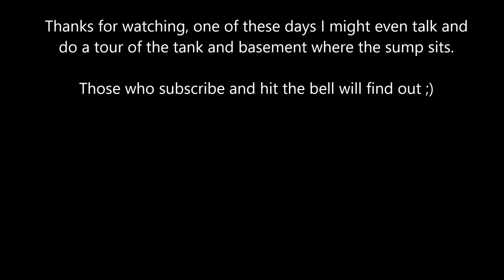Feeding the reeftank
In this video I simply feed the reeftank.
Pellets are given daily, Nori 3-4 days/week, and the brine is given 2-3 times/week.

This saltwater reeftank has the following dimensions:
90*60*40cm or 3ft*2ft*16inches high which equals to 216Ltr or 57Gallons
Actual volume is 200L / 53G

The sump sits in the basement and consists of 2 tanks that together holds 248L / 65G.
The first stage of the sump holds filterfloss, a zeovit reactor holding biological media in shape of ceramic rings and live rubble,
aswell as chemical media when needed (carbon, gfo), also the Bubble Magus 150 protein skimmer.
Second section of the sump holds a section with live rock, followed by a refugium with chaeto and
a DSB that has the dimensions: 46*46*13cm / 18*18*5 inches, being lit on reversed timer from main display,
followed by my returnpump a Jebao DCP 10000, sitting at 55% power.

The main display is located 9ft higher, equipment in it:
2pcs Jebao RW-8 controlled through Aqualink S1
Lit by Ecotech Radion xr30w gen 1 upgraded with 120 degree lenses.